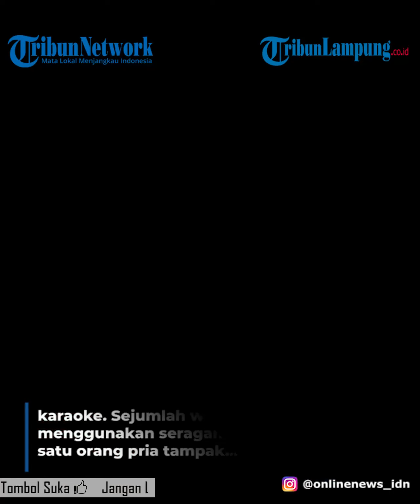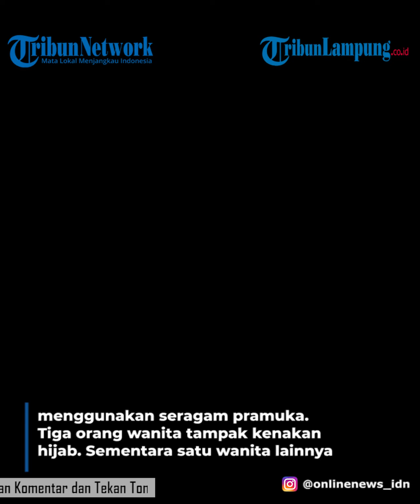Viral Wanita Berseragam SMA di Acara Ultah Pegawai Honorer DPRD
- Momen acara ulang tahun dengan menggunakan dress code putih abu-abu diduga alasan sejumlah pria dan wanita menggunakan seragam SMA di tempat karaoke Kota Bekasi.
Hal itu disampaikan oleh Kepala Bagian Umum DPRD Kota Bekasi Eka Hidayat terkait viral sebuah video yang menunjukkan sejumlah pria dan wanita tengah asyik joget di tempat karaoke di Kota Bekasi.
"Dress code-nya pakai baju sma, jelasnya besok sajalah dikonfirmasi sama kasubag kepegawaian saya” kata Eka.
Namun kata Eka, informasi itu masih bersifat sementara dan pihak DPRD masih mendalami kebenaran dari viralnya video tersebut.
Sebelumya, warga Kota Bekasi dihebohkan dengan beredar video yang memperlihatkan sejumlah orang tengah gunakan seragam SMA dan Pramuka sedang asyik bernyanyi di sebuah tempat karaoke.
Sejumlah wanita terlihat menggunakan seragam SMA dan satu orang pria tampak menggunakan seragam pramuka.
Tiga orang wanita tampak kenakan hijab. Sementara satu wanita lainnya tampak memakai rok SMA yang cukup pendek.
"Mereka karaoke dengan menggunakan seragam sekolah di salah satu lokasi karaoke, wilayah Kota Bekasi”. tulis caption pada unggahan video akun Instagram @onlinenews_idn.
Dari keterangan salah seorang annynomous mengatakan, “Mereka karaoke dengan menggunakan seragam sekolah di salah satu lokasi karaoke, wilayah Kota Bekasi”.
“Dari rekaman tersebut ada beberapa TKK DPRD Kota Bekasi dan Lurah dan lainnya”, ujar narasumber lain.